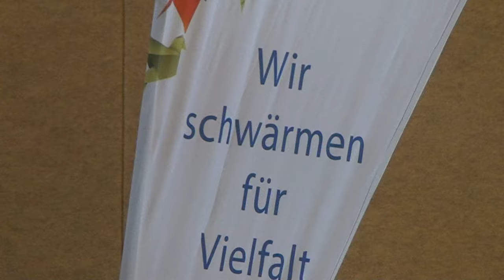03.11.2016 Tour für Vielfalt - Trainingstag in Burg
Startschuss für die "Tour für Vielfalt". Burg ist die erste von insgesamt sechs Stationen des SCM in Zusammenarbeit mit dem Paritätischen Wohlfahrtsverband. SCM-TV  war in der Dr. Theodor Neubauer Schule dabei.